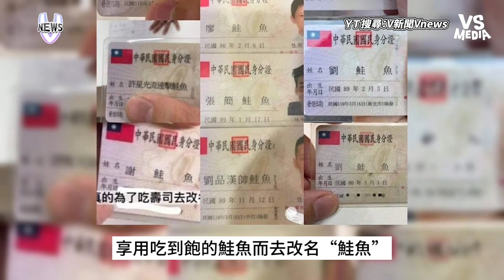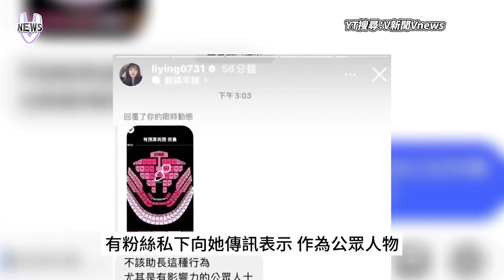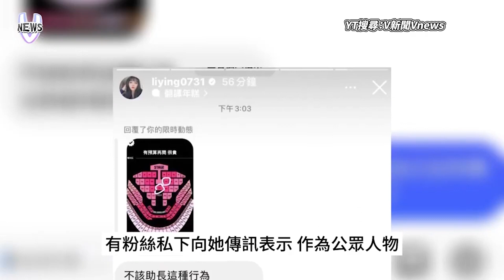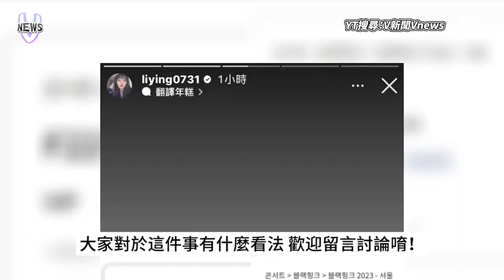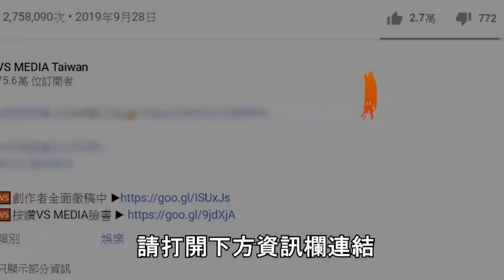YOASOBI來台引發「鮭魚之亂」？實名搶票歌迷為求一票願改名！｜VS MEDIAｘ@vvnews-vl3xf